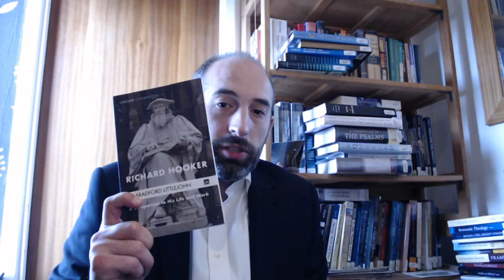Q&A#55 More on Two Kingdoms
Brad Littlejohn, 'The Two Kingdoms: A Guide for the Perplexed'
'Richard Hooker: A Companion to His Life and Work'
Modernization of Richard Hooker's 'Laws of Ecclesiastical Polity': Volume 1 Volume 2 Volume 3

You can also listen to the audio of these episodes on iTunes